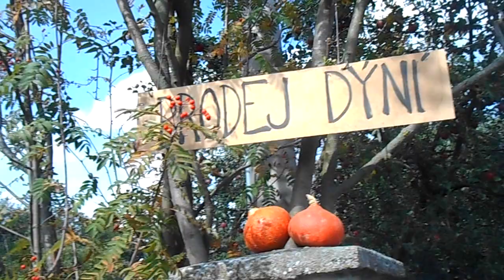Alois, Anežka a děti - prodávají dýně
Slaměná rodinka Blažkova: Alois, Anežka a děti. Je září, dýně jsou zralé a v Olešné čp. 51 chtějí rychle všechno prodat. Proč ne, vždyť ceny jsou lidové :-) 27. září 2017. Hudba: Richard's Stuff - Otis McDonald.